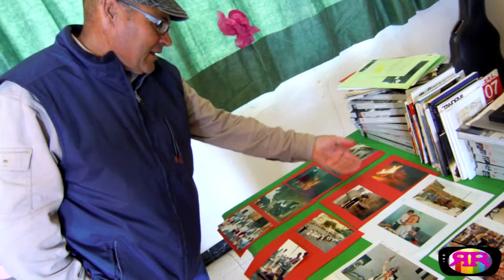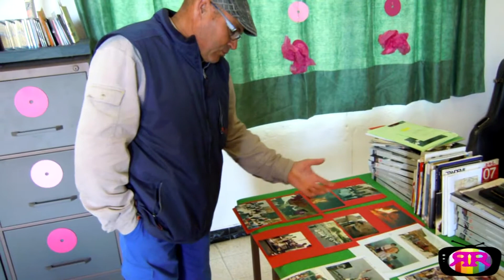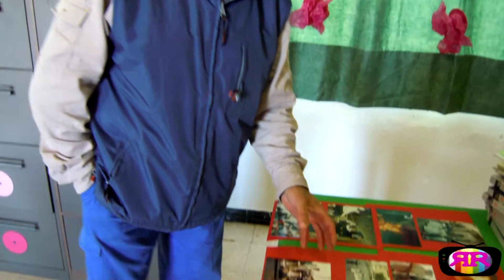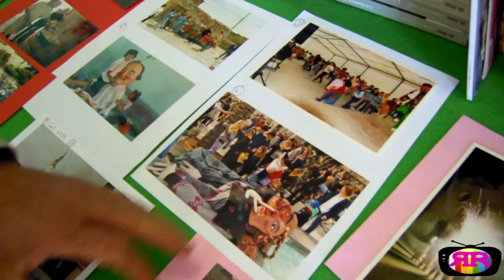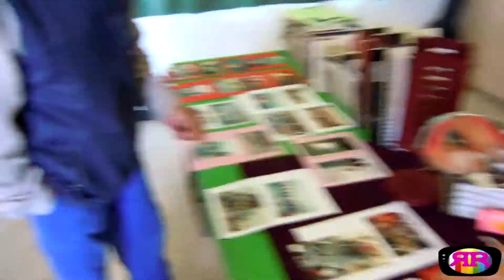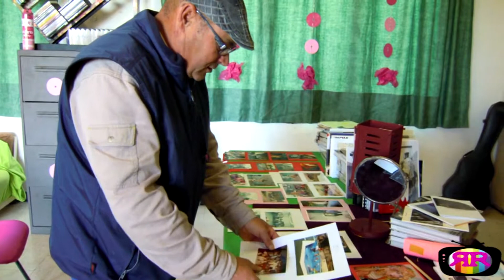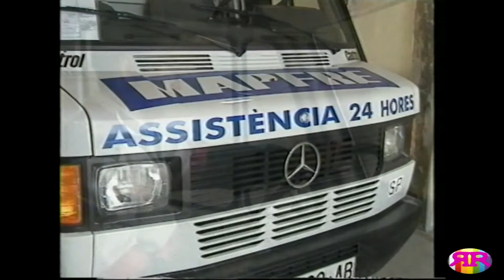Documento#002#001#ExposicióJoaquimGrillo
Joaquim Grillo, casi sin desearlo, se ha convertido en el historiador contemporaneo de La Riera de Gaiá, que mejor conoce la historia del pueblo y de sus gentes. Su archivo personal de fotografía i video arranca en los años 70. Su colección es sin ningún lugar a dudas el mayor archivo gráfico histórico de la localidad. Desde ElRetreteRosa le hemos propuesto trabajar en una exposición que realizara un guiño humano a toda esta historia, bajo dos premisas. Mostrar la tarea enriquecedora, a través de sus imagenes, de la labor realizada en La Riera de Gaiá por sus asociaciones y entidades socioculturales, que realice un recorrido histórico hasta nuestros días y donde lo importante sean las personas, sus relaciones y la contraposición de imágenes de coret performativo...unas paganas...otras litúrgicas.

Telearte, realizado con dos móviles y un pc portatil. Proyecto de Televisión performativa y paarticipativa.Un proyecto, que combina Arte-Televisión,Performance, Artivismo,
Activismo, Teatro de investigación, Educación, participación e
intervención en el tejido social del territorio. Así como difusión
internacional del Arte Performance. Proyecto que también incluye el
ERRAAP ELRETRETEROSA ARXIU AUDIOVISUAL PERFORMANCES

ElRetreteRosa.blogspot.com
Facebook.com/ElRetreteRosa
Youtube.com/ElRetreteRosa

Commons Creative